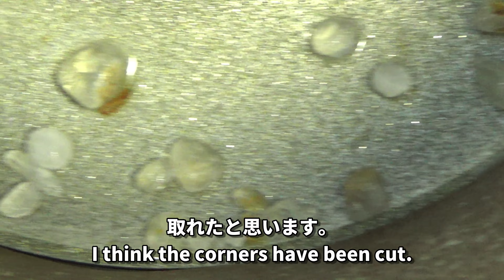20230416乙女水晶の端材に穴あけDrilling holes in maiden crystal scraps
先日埼玉にミネラルマルシェに参加する前に作成していた、乙女水晶の端材を使ったさざれ石とタンブルに穴を開ける動画となります。さざれは小さいので木枠に嵌めて穴を開けます。タンブルは一つ一つ手で押さえながら穴を貫通させています。
02:50 乙女水晶の歌

この動画のBGMはケンズクリスタルのオリジナル曲「乙女水晶の歌」となります。
動画の最後の2：50辺りから歌も入っています。

This is a video that I made before participating in Mineral Marche in Saitama the other day. Smaller crystals are fitted in a wooden frame and drilled. Each tumble is held down by hand and made to penetrate through the hole.

02:50 Otome Crystal Song

The BGM of this video is Ken's Crystal's original song "Otome Suisho no Uta".
There is also a song from around 2:50 at the end of the video.